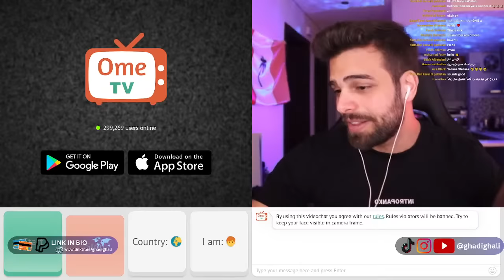Attempting to speak with Israelis about Palestine